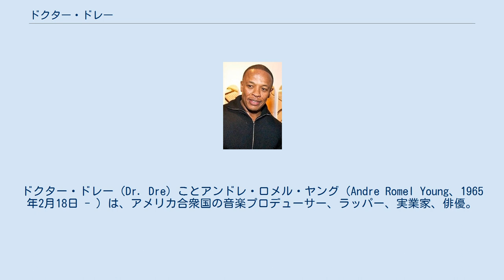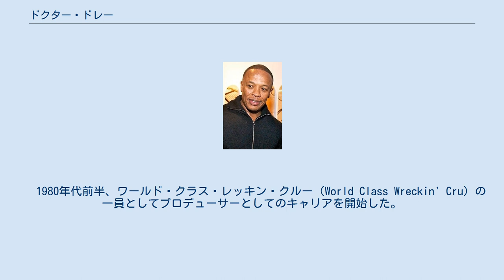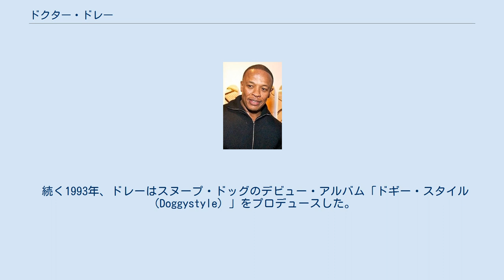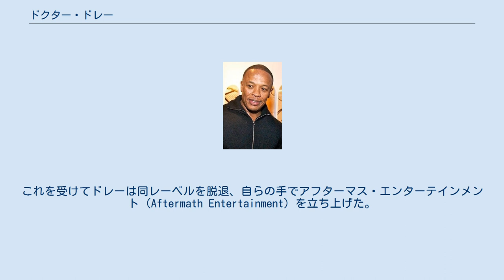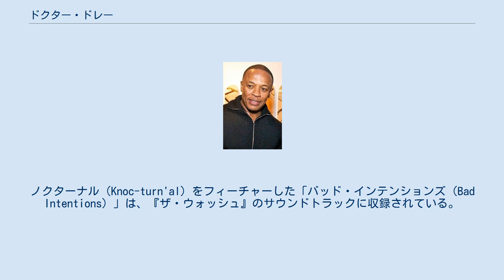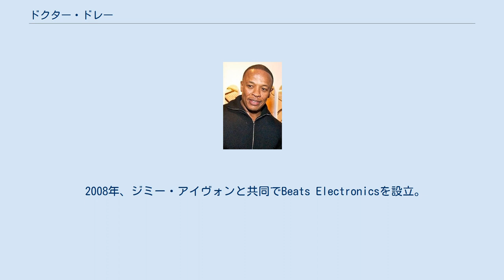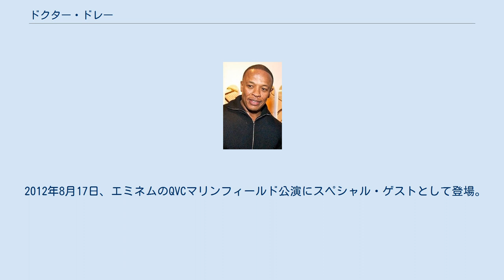ドクター・ドレー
ドクター・ドレー（Dr. Dre）ことアンドレ・ロメル・ヤング（Andre Romel Young、1965年2月18日 - ）は、アメリカ合衆国の音楽プロデューサー、ラッパー、実業家、俳優。
 ヒップホップ・ミュージックの分野で、最も影響力があり、与え続けているウェスト・コーストのGファンクの起源として、ヒップホップに革命をもたらしたと云われている。
これまでにグラミー賞を6回受賞し、エミネムや50セント、ケンドリック・ラマーなど多くのラッパーをスターダムに押し上げた名プロデューサーとしても知られる。
 実業家としても知られ、近年は、ヘッドホンブランド「Beats by Dr. Dre」を設立し、2014年には、Appleに現金と株式の合計30億ドル（3000億円）でビーツを売却、世界で最も高収入（630億円）のミュージシャンとなった。
　 1980年代前半、ワールド・クラス・レッキン・クルー（World Class Wreckin' Cru）の一員としてプロデューサーとしてのキャリアを開始した。
1986年に、ドレーとワールド・クラス・レッキン・クルーのメンバーであるDJ・イェラ（DJ Yella）は、1990年代にギャングスタ・ラップと呼ばれるスタイルを確立したラップ・グループ、N.W.A.に初期メンバーとして参加した。
 N.W.A.は人気の頂点にあったが、N.W.A.とそのレーベルであるルースレス・レコード（Ruthless Records）の創設メンバーであるイージー・E（Eazy E）との不和により、1991年に脱退、シュグ・ナイトと共にデス・ロウ・レコード（Death Row Records）を設立した。
 1992年春に初のソロ・シングル「ディープ・カバー（Deep Cover (AKA 187)）」を発表した。
このシングルは、MCのスヌープ・ドギー・ドッグ（現スヌープ・ドッグ）との共演の始まりとなった。
スヌープは、同年発表のドレーのソロデビューアルバム『クロニック』でも大々的にフィーチャーされた。
同アルバムは「ナッシン・バット・ア・G・サング（Nuthing But A 'G' Thang）」、「ファック・ウィズ・ドレー・デイ（ Wit Dre Day (And Everybody's Celebratin')）」、「レット・ミー・ライド（Let Me Ride）」などのヒット・シングルを生み出し、マルチ・プラチナ・アルバムとなり、歴史上最も売れたヒップホップアルバムの一つとなった。
グラミー賞において2部門にノミネートされ、ベスト・ラップ・ソロ・パフォーマンス賞を獲得した。
 続く1993年、ドレーはスヌープ・ドッグのデビュー・アルバム「ドギー・スタイル（Doggystyle）」をプロデュースした。
同アルバムは、初のビルボード・チャート1位デビューという大ヒットを記録した。
 1996年、2パック、ロジャー・トラウトマン共演の「カリフォルニア・ラヴ（California Love）」をプロデュースし、自らも客演することで大ヒットさせた。
この大ヒットにより、デス･ロウ、そしてドレー自身の音楽業界での立場が確固たるものとなった。
しかし、同年の終わり、2パックが死亡し、シュグ・ナイトが脅迫罪に問われて逮捕されたことにより、デス・ロウの存在が危うくなった。
これを受けてドレーは同レーベルを脱退、自らの手でアフターマス・エンターテインメント（Aftermath Entertainment）を立ち上げた。
それと同時に発表されたアルバム『ドクター・ドレー・プレゼンツ〜ジ・アフターマス』は、アフターマスと契約した新人の曲を含むコンピレーションで、ドレー自身のヒット・シングル「ビーン・ゼア・ダン・ザット（Been There, Done That）」も収録されている。
同曲は、ドレーがギャングスタ・ラップへの決別を表現していることが特徴的な曲であった。
アルバムはプラチナムとなったが、ドレーとしては商業的にも質的にも失敗作であった。
 1997年、ナズ、フォクシー・ブラウン、AZ、ネイチャーらが参加したアルバム『ザ・ファーム（The Firm: The Alb...